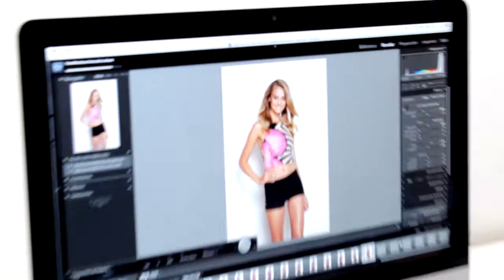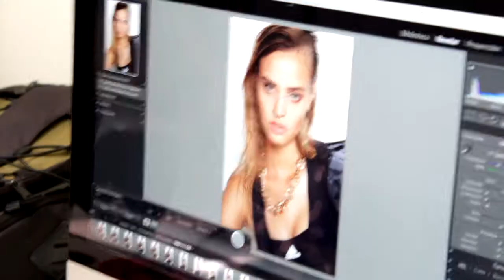Backstage portada Women's Health Marzo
La estupenda Trini de la Noi es la protagonista de la nueva edición de nuestra revista. ¡No te la pierdas!